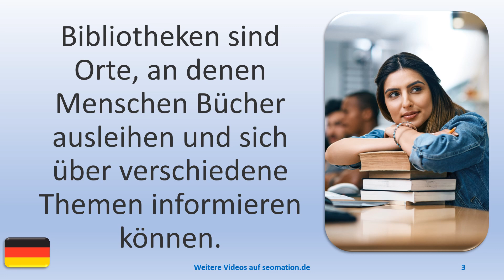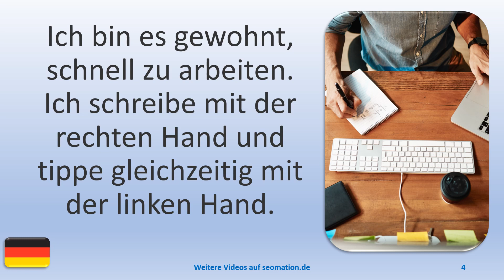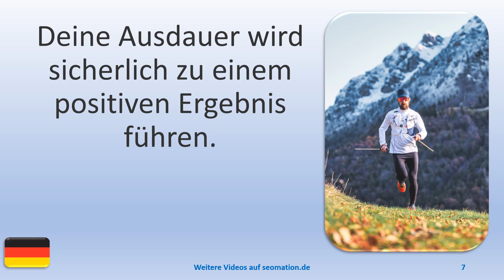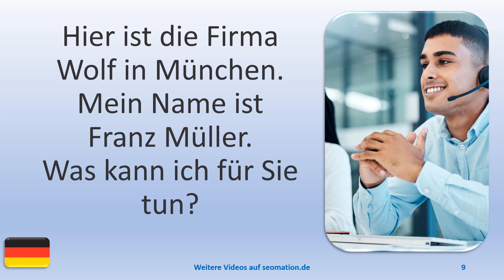▶️10069▶️Ich lerne Deutsch mit Texten und Bildern in unterschiedlichen Situationen. Lies Info unten!